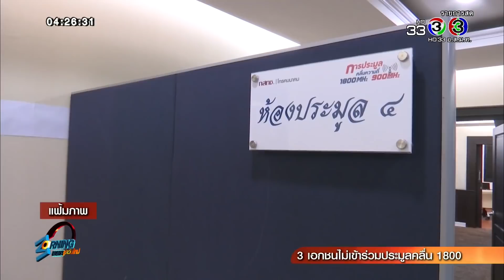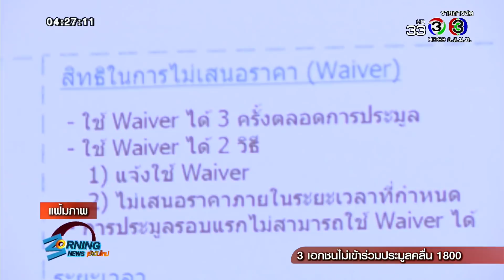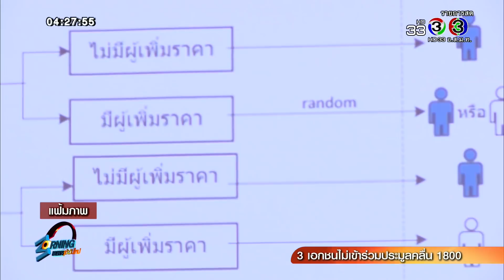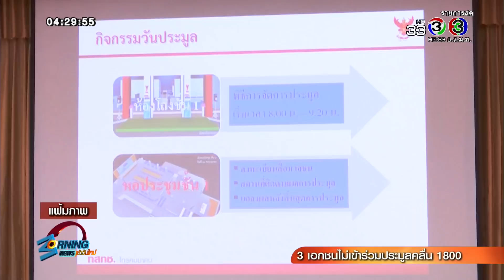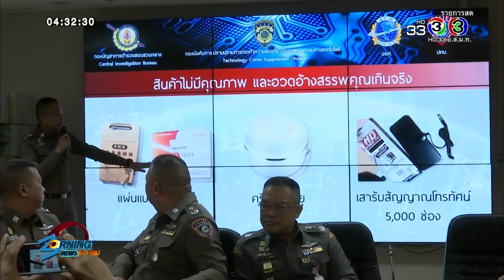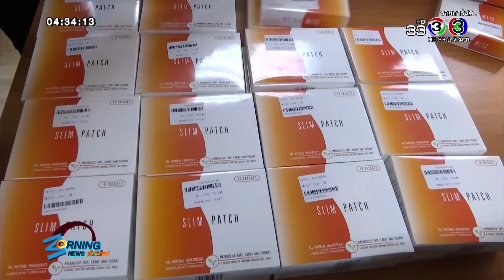เช้าวันใหม่ | นายกฯ พบ ฮุนเซน ถกเปิดด่านชายแดน | 16-06-61 | Ch3Thailand